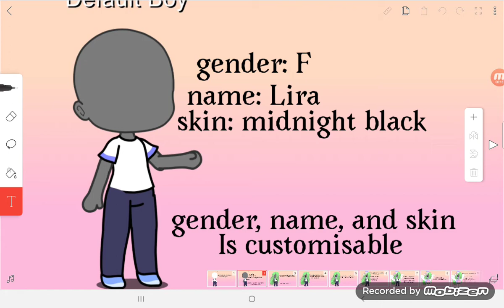✨💜🌸aesthetic monster oc challenge🌸💜✨